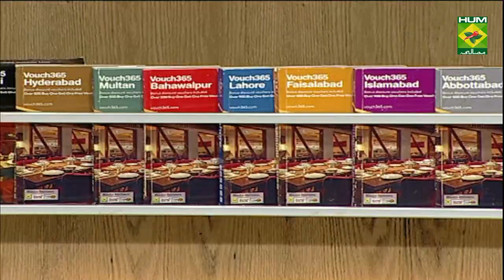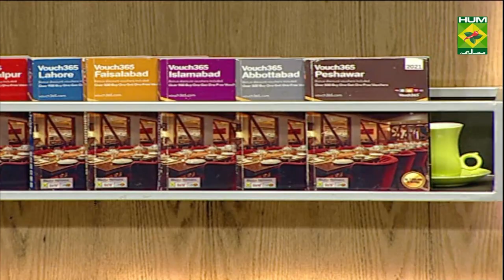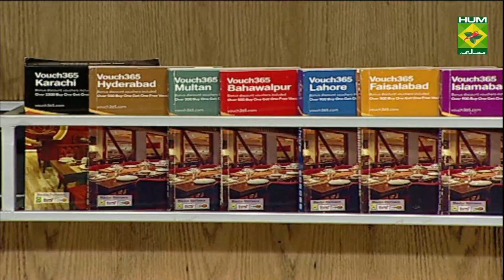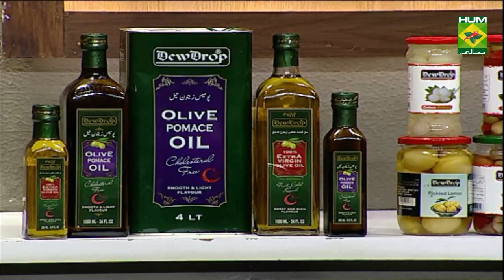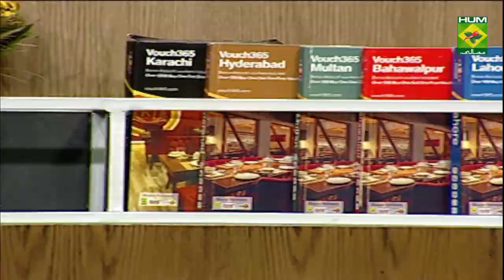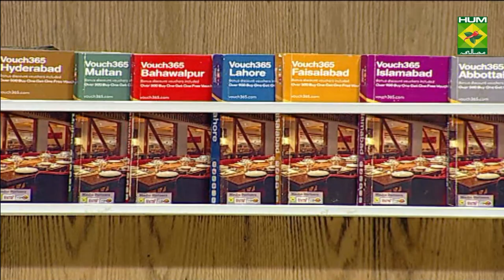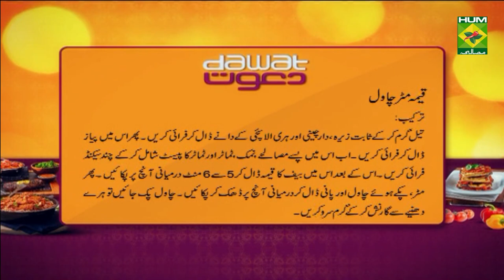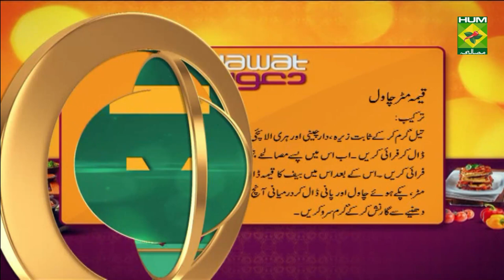Bengali Style Egg Curry Recipe | Dawat | Abida Baloch | Desi Food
Bengali Style Egg Curry is spicy, full of taste, and an easy with hard boiled eggs cooked in aromatic Desi spices. This simple egg curry is the best way to serve Dinner under 25 minutes!

Watch this Masala TV video to learn how to make Bengali Style Egg Curry And Qeema Matar Chawal Recipes. This show of Dawat with Chef Abida Baloch aired on 31 May 2021.

Bengali Style Egg Curry:
Ingredients
Whole Eggs    4
Potato     3
For marination:
For the curry:
Cardamom    2
Green Chilies slit   2
Coriander chopped  as required
All spices powder    as required

Method:
 boil the eggs and potato separately. De-shell the eggs. Slightly slit the eggs and apply 1/2 teaspoon turmeric powder and 1 teaspoon red chili powder and salt. Keep aside. Peel the potato and chop into cubes. Apply 1/2 teaspoon turmeric powder and 1 teaspoon red chili powder and salt and keep aside. Add chopped onion, cumin seeds, black pepper and ginger-garlic paste and grind together to make a puree in a mixer grinder. You can add 1/4 cup water while making puree. Keep aside. Make a puree of chopped tomato and keep aside. Now fry the eggs and potato. Add bay leaf and cardamom. Then add the onion puree and mix well. Let it fry for 5 minutes. Add tomato puree and mix well. Add slit green chilies, spice powders and mix well. Let it simmer for 10 minutes. Add water and let the gravy simmer for at least 10 more minutes. Add potatoes and eggs. Simmer the gravy for 8 minutes. Garnish with chopped coriander leaves and serve hot.

Qeema Matar Chawal:

Ingredients:
Beef  mince     300gm
Green peas     1 cup
Rice soaked    2 cups
Oil      ½ cup
Whole cumin seeds   1 tsp
Cinnamon stick   1
Green cardamom pods  3
Tomatoes     2
Coriander     for garnishing
Method:
Heat oil in a pan and add in cumin seeds, cinnamon stick and cardamom pods. Once they start to sizzle, add in onions and fry till lightly browned. Add in the spices, salt and tomato paste, and fry for a few seconds to mix well. Mix in the ground meat and cook for 5-6 minutes on medium heat, Slowly add in the peas, rice and water, give it a quick stir, and cook covered on medium-low heat till all the water evaporates.
Once the rice has cooked, garnish with fresh cilantro leaves. Serve warm.